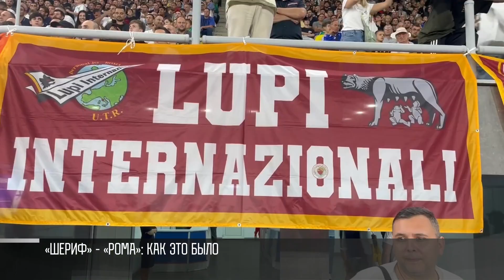«Браво, «Шериф», Моуриньо и незаслуженное чудо «Ромы»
«Шериф» - «Рома». Накануне на Главной Арене в Тирасполе вновь творилась история. Приднестровский чемпион дал настоящий бой финалисту Лиги Европы и заставил нервничать великого Моуриньо. «Шериф» проиграл достойно - 1:2. Трибуны скандировали команде – «браво!» Лига Европы для «Шерифа» только началась.